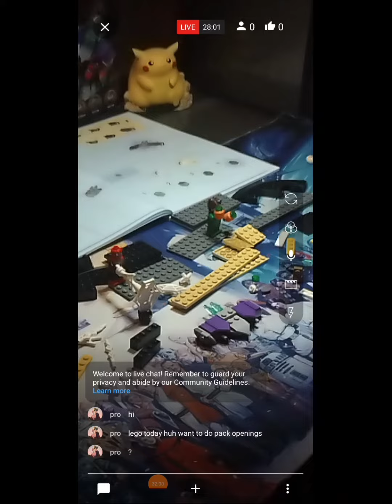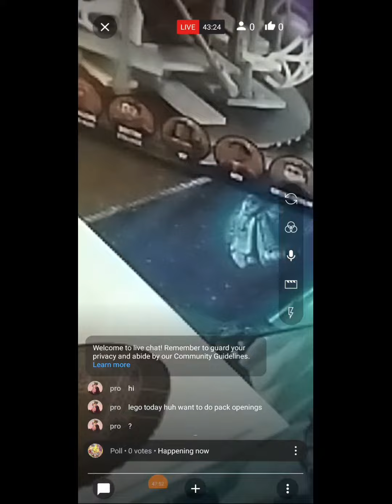pokemon marvel pokemoncommunity spiderman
spiderman final battle lego set build